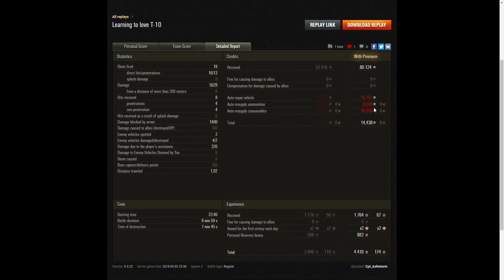Cpt_Ashstorm - T-10 - High Calibre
This replay is from 3 March 2018 on Sand River. The player, Cpt_Ashstorm in the T-10 was awarded a High Calibre.